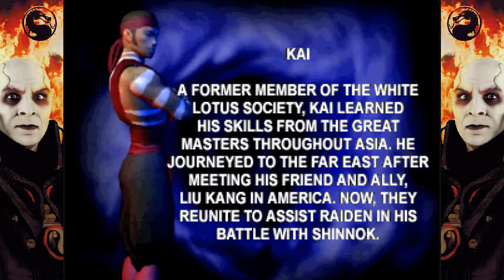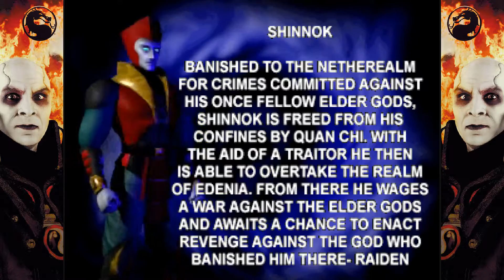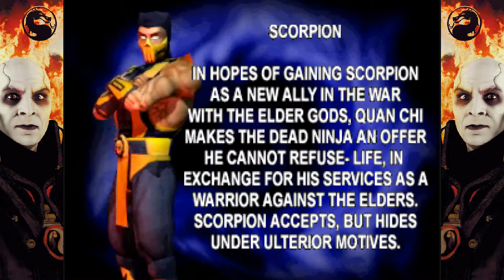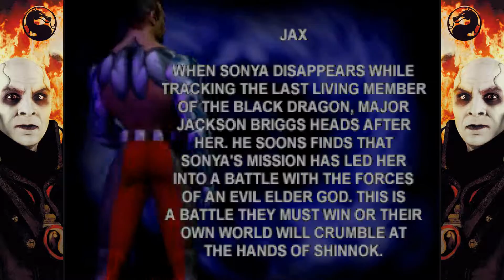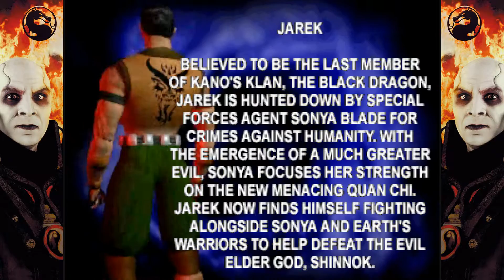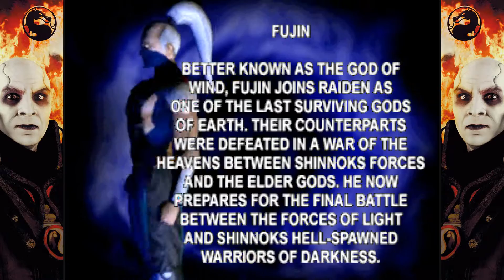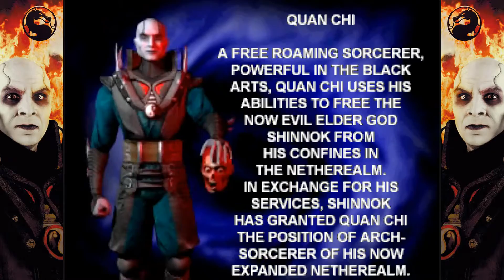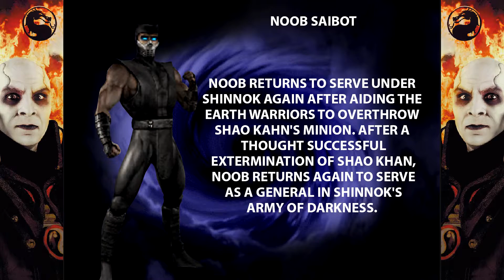Mortal Kombat 4 (1997) - Bios, Special Moves, Fatalities - The GameStarter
All in one, captured on Mortal Kombat 4 PC version with patch #3 installed.

Includes all Fatalities. Because it's all this game has.